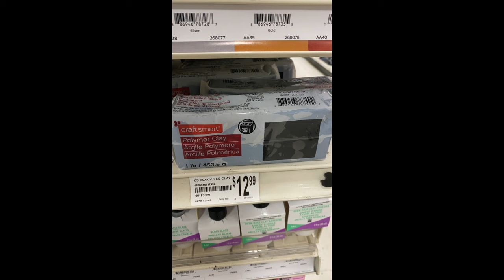Shavon's Art Studio Episode One: Puppet Prototype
Welcome to my Art Studio! Watch me sculpt a puppet!

Sit back as I detail and time lapse a bit of art. This is a project that I am experimenting with in order to build up to my greater vision.

Etsy Shop